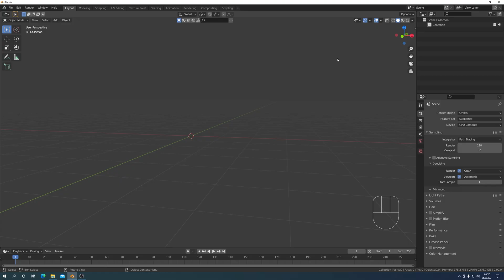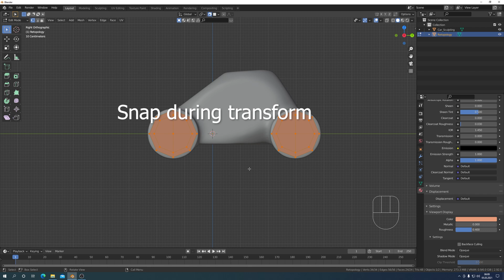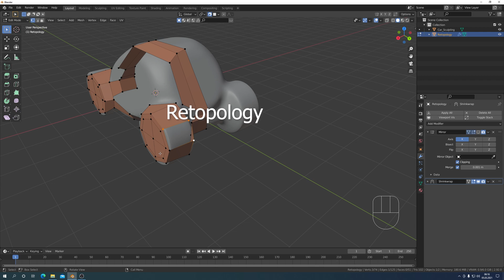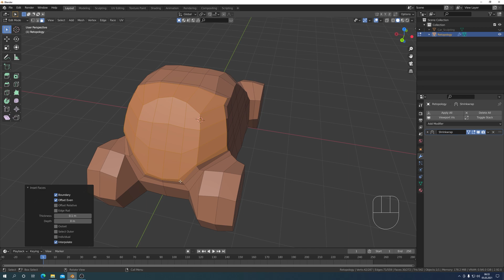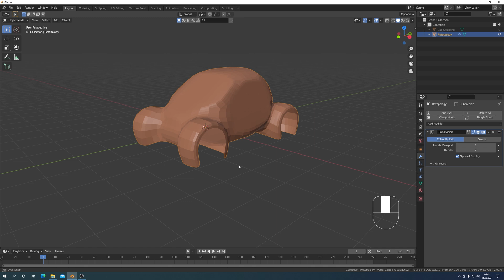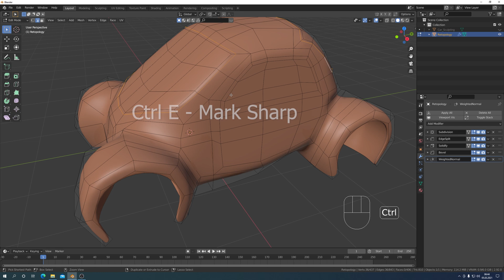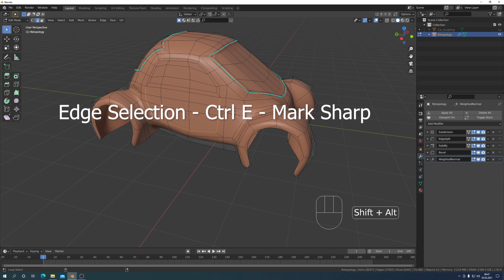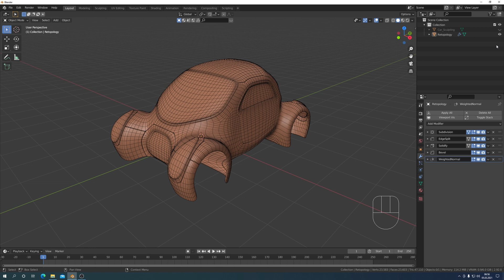Blender 2.92.0 Edge Split Mark Sharp Poradnik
Zaawansowane modelowanie twardej powierzchni - w aplikacji Blender - na bazie segmentów karoserii samochodu. W użyciu: stos modyfikatorów: EdgeSplit, Subdivision Surface, Solidify, Bevel, Weighted Normal, Shrinkwrap, Mirror ponadto: Mark Sharp, Sculpting, Boolean, Edit Mode, Inset Faces, Bevel, Poly Build, Voxel Remesh, Retopology. Zapraszam na film z komentarzem i napisami w języku polskim i angielskim.